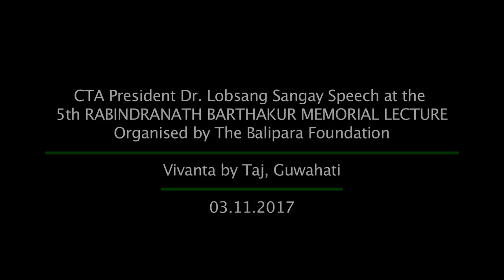CTA President Dr. Lobsang Sangay speech at the 5th Rabindranath Barthakur Memorial Lecture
Tibet TV Exclusive: CTA President Dr. Lobsang Sangay speech at the 5th Rabindranath Barthakur Memorial Lecture organised by the Balipara Foundation at the Vivanta by Taj, Guwahati, Assam on 3rd, November  2017